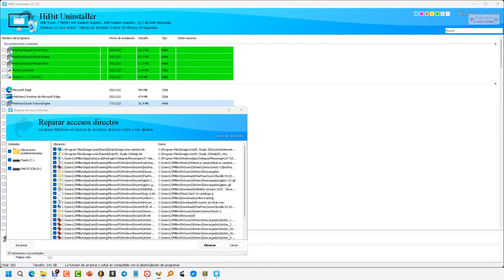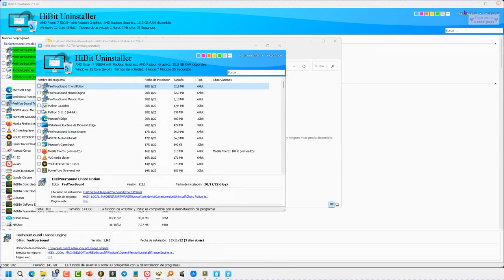Eliminar accesos directos rotos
Cómo eliminar totos los accesos directos inútiles a la vez.
Este programa escanea Windows en busca de accesos directos rotos y los elimina.

Hola. Veamos cómo arreglar los atajos incorrectos. Primero, veamos cómo se hace el programa en la pantalla. Finalmente veremos cómo descargar.

Es tan fácil como usar la herramienta y luego ir al atajo de reparación que dice que es. ¡Es fácil!

El programa comienza a buscar accesos directos rotos.

Pero hay un botón para parar, si ves que tarda mucho. Puede eliminar algunas unidades de almacenamiento.

Puede enviar estos accesos directos al infierno haciendo clic en eliminar cada vez que los necesite. no queda ninguno

Vamos a la página donde puedes descargar el programa, que por cierto, ni siquiera tienes que instalar porque es portable. Está libre de virus, es completamente gratuito y, como puedes ver, tiene muchas herramientas para mejorar y mantener Windows 11 y otros sistemas operativos anteriores de Microsoft.

Si quieres la versión instalable, ya que consume menos memoria, adelante. En cualquier caso, casi no consume recursos, ni consume ni consume recursos.